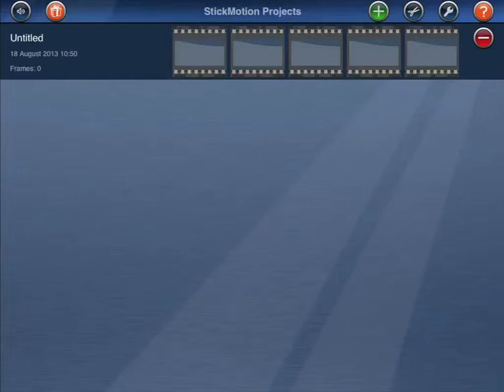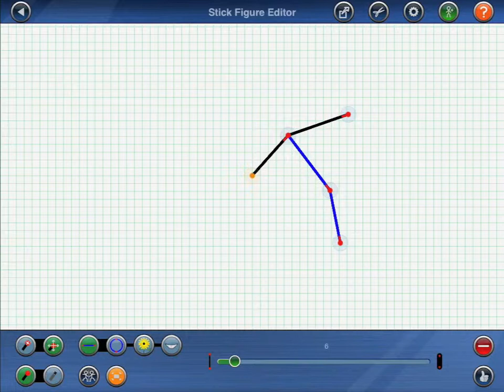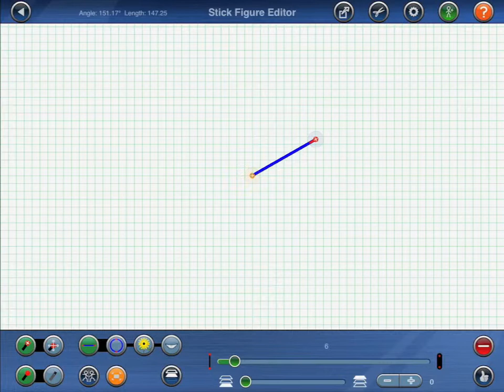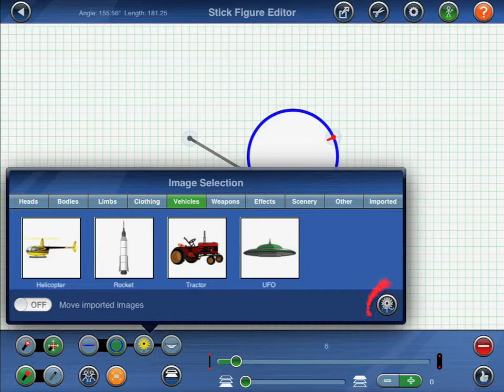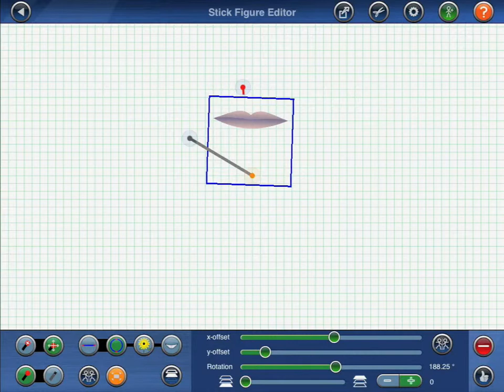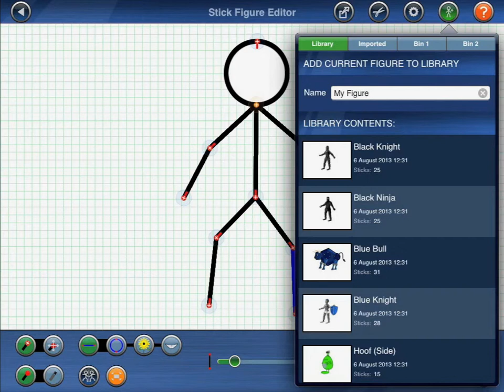StickMotion Animation Tutorial 2 - Figure Creation (Part 1 of 2)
Getting started with StickMotion.

This tutorial covers the basics of creating figures using the StickMotion Figure Editor.

This is part 1 of a 2 part tutorial.